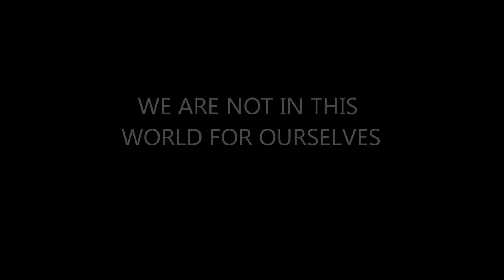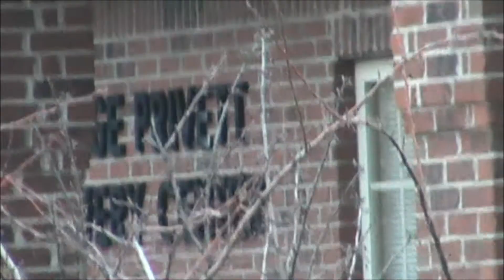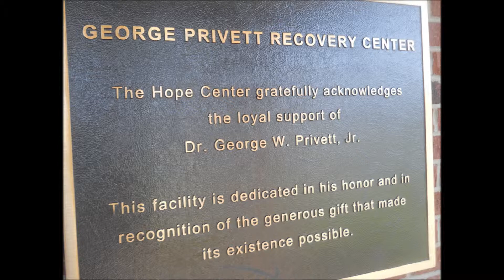KINGDOM PROJECT VIDEO - WE ARE NOT IN THIS WORLD FOR OURSELVES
Video made for Asbury Seminary Class - Kingdom Project